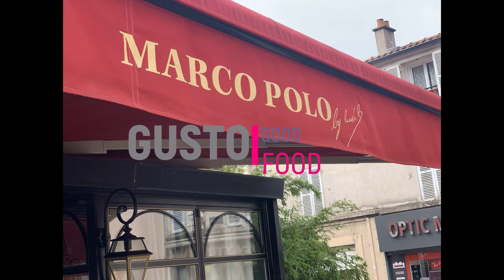Panuozzo Napolitain vs Gusto_Good_Food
Ce fameux sandwich napolitain le Panuozzo revisité par Erasmo du Marco Polo à Noisy le Grand. Il nous fait découvrir un échantillon des spécialités Napolitaine.
Laissez vos commentaires et je ne manquerai pas d'y répondre.
Je vous dit juste bonne dégustation mais que avec les Yeux.